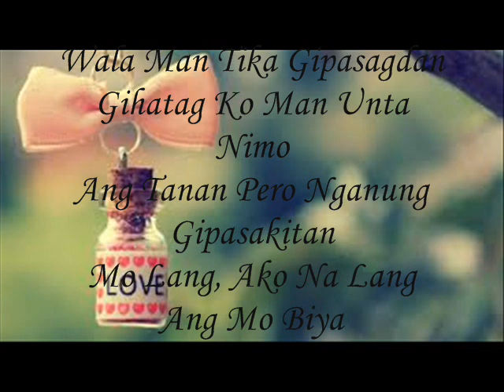Ako Na Lang Mo Biya By; KinnaSetzumii ♥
Wala Man Tika Gipasagdan , Gihatag Ko Man Unta Nmo Ang Tanan Pero Nganung Gipasakitan Mo Lang, Ako Na Lang Mo Biya -